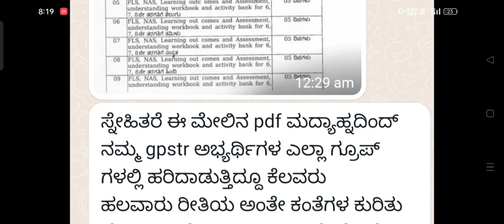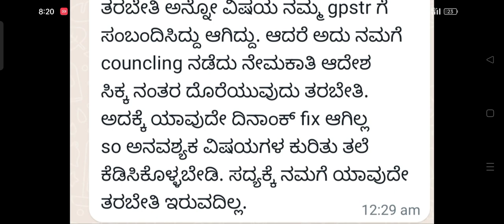GPSTR Recruitment Latest Update 2022